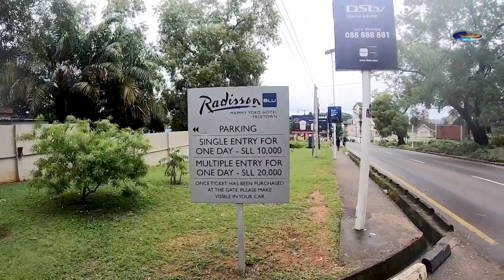ABERDEEN BEACH - Freetown 🇸🇱 Vlog 2022 - Explore With Triple-A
ABERDEEN BEACH - Freetown - Sierra Leone - October 2022.